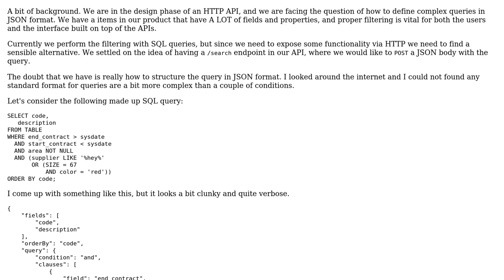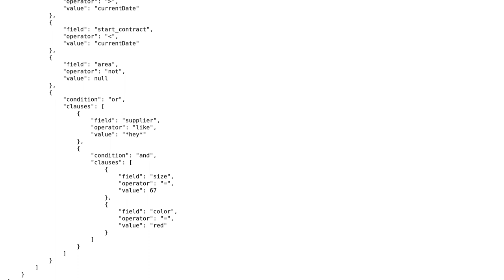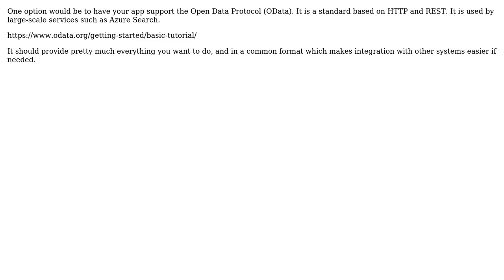Software Engineering: Define a complex query in JSON sensibly (2 Solutions!!)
Software Engineering: Define a complex query in JSON sensibly

With thanks & praise to God, and with thanks to the many people who have made this project possible! | Content (except music & images) licensed under CC BY-SA | Music | Images & others | With thanks to user max630 user GalacticDessert user Dan Wilson and the Stack Exchange Network Trademarks are property of their respective owners. You are responsible for your own actions.